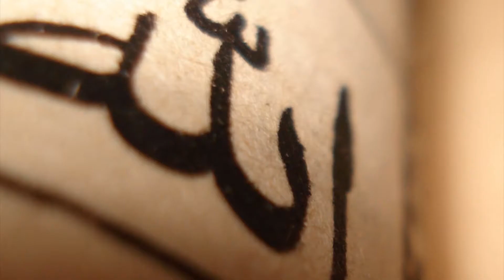Kawan Muslim - Edisi 16 - Bergaul ala remaja Muslim (1/3)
Program Talkshow realigi yang akan membahas hal mengenai Agama Islam dari kaca mata mahasiswa, serta berusaha menjawab pertanyaan-pertanyaan seputar agama yang sering muncul di kalangan masyarakat. Dikemas dengan ringan, namun tetap memberikan informasi yang berguna bagi sobat kampus.